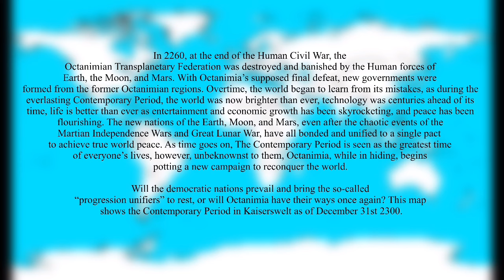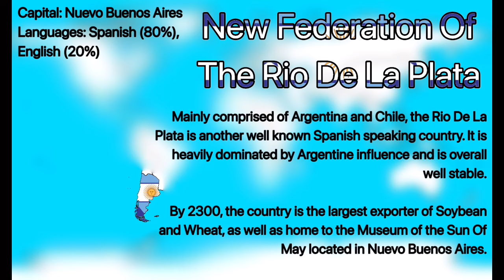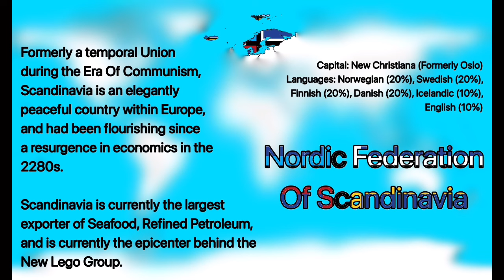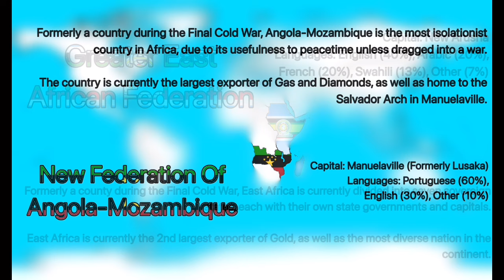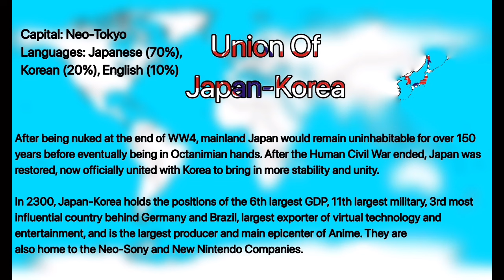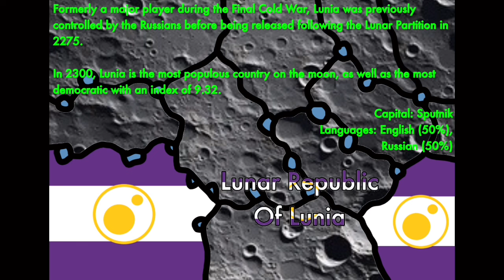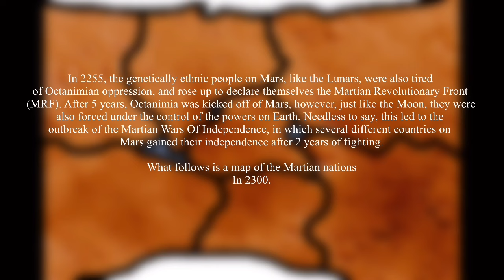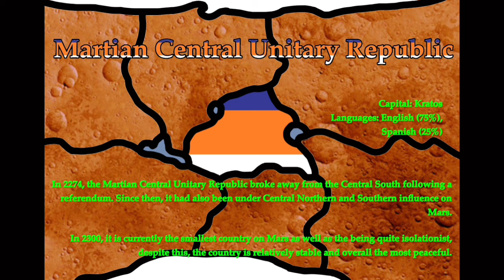Kaiserwelt: The Contemporary Period (Lore)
This series is not mine, but rather an alternate history series made by @RussianBallMapper, i’m just making this video in honor of his series. Hope he sees it!